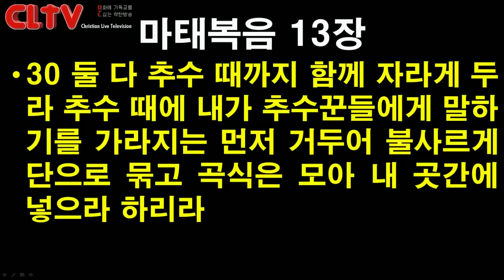CLTV 파워메시지ㅣ2019.3.31 주일설교ㅣ에덴교회ㅣ(곽성덕 목사)ㅣ'갈등의 현장을 사는 성도들'